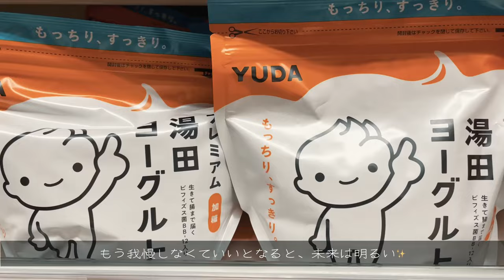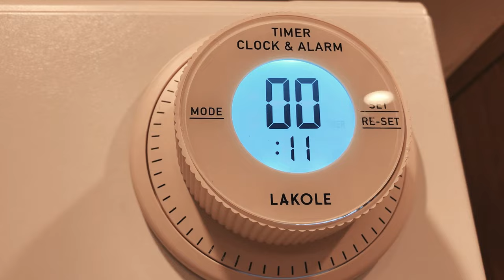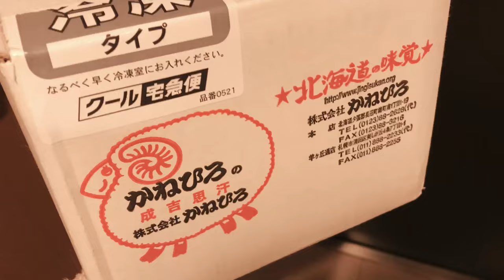【Vlog】-126- 恐怖症の私が爆誕して克服するまでの話😱｜普通にご飯を食べられる幸せを噛み締める3日間の日常Vlog｜バナナチョコパイ作り🍌｜おうちカフェ｜おうちご飯｜カレーライス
「るー」（私）の何気ない日常vlog、楽しんでいただけたら幸いです😊